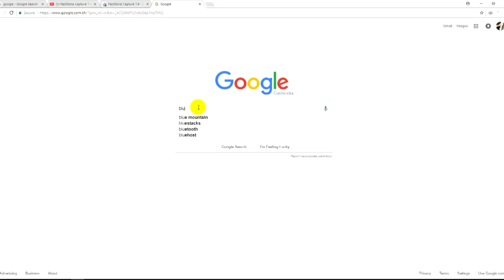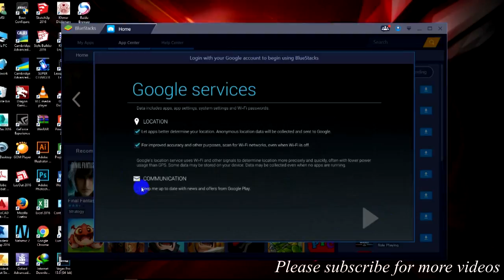How to install Boom Beach 2 in PC for free